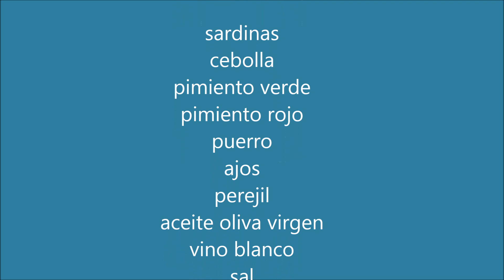20# COCINA A BORDO: Sardinas guisadas en cazuela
Un buen pescado es una delicia cocinarlo y las sardinas frescas además de asadas, una buena forma de degustarlas son cocinándolas en cazuela
A partir de este mes de enero los videos gastronómicos pasan al canal específico de cocina bahialasislas_cocina